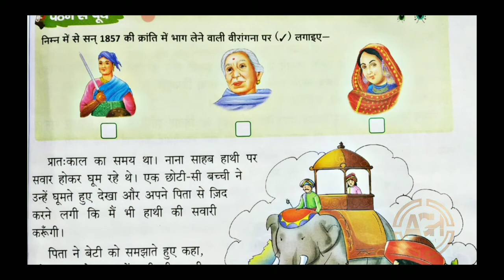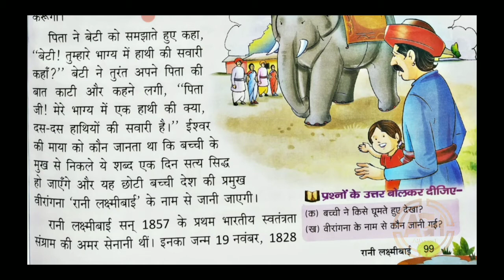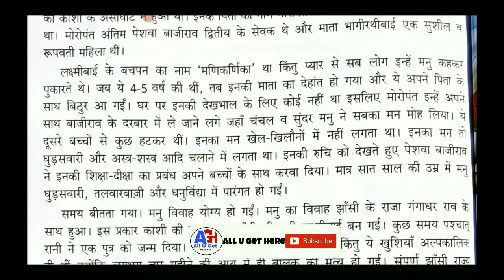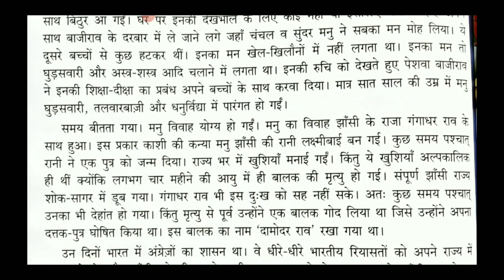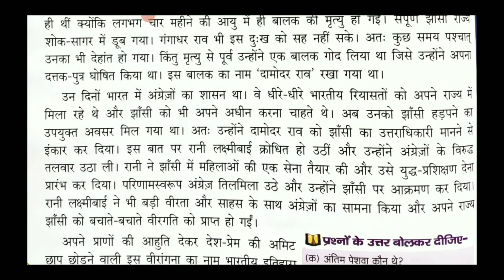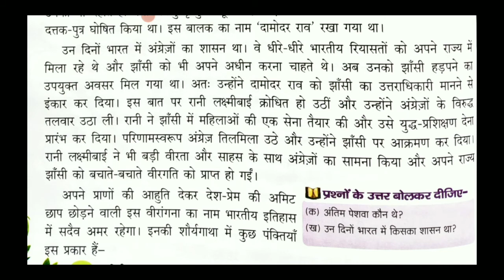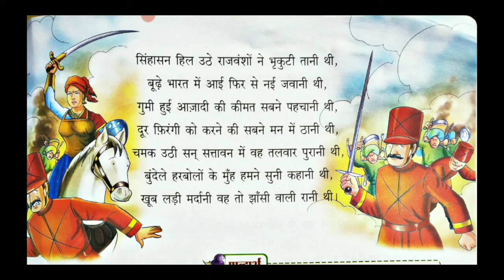Jhansi ki Rani / Rani Lakshmi Bai Story in Hindi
Hi everyone welcome to a new video. In this video we will read about Jhansi Ki Rani Lakshmi Bai.
And her life.
To video me last tak bane rahiye.